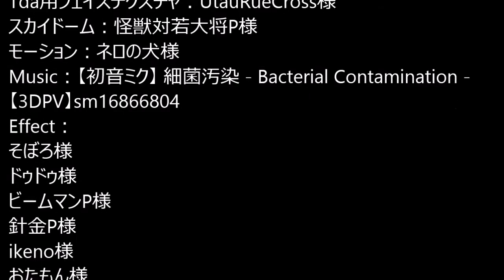【MMD】 細菌汚染 【ピコリ式KAITO・Tda式改変初音ミクJKStyle 色替えあり】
みくたん逃げて超逃げて。

Tda式改変初音ミク・JKStyle
※スパッツはTda式重音テト制服より拝借